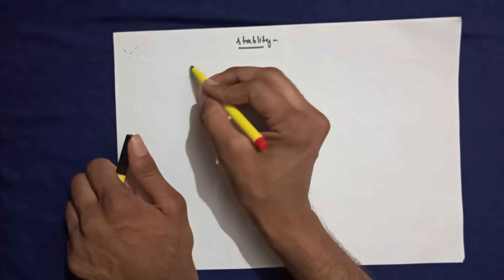Organometallic chemistry- EAN rule and 18e- rule with examples and their limitation - iit jam,du,net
Hello everyone
This is shivam here
Sshivam898

In this video I am talking about EAN rule(effective atomic no. Rule) also called as sidwick rule and 18 e- rule which is also call as octet rule.
In this video I am also talking about the violation of these rule that is where these rule will not apply and how to find the stablity of organometallic compounds with the help of these rules